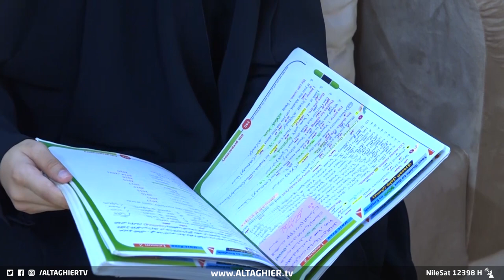تحت ظروف قاهرة .. طالبة عراقية تحقق معدل 98 | تقرير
على الرغم من وفاة والدها في أول أيام الامتحانات الوزارية، إلا أن الطالبة بتول حققت معدلا عاليا وصل إلى 98 بالمئة، وناشدت بتول عبر التغيير وزير التعليم بتحقيق حلم والدها ومنحها استثناءً لدراسة الطب في إحدى الجامعات.
موقع قناة التغيير الفضائية  الالكتروني